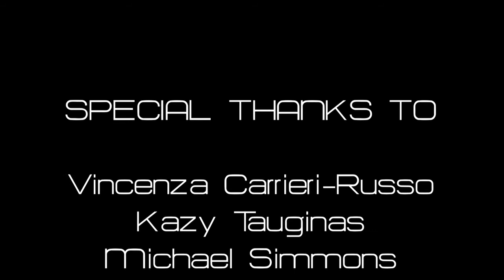The Road To Salvation Road: PART 1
Kazy Tauginas and Michael Simmons discuss what it took to make "Salvation Road". Interview by Vincenza Carrieri-Russo. The first part of four.

to purchase the DVD/Digital Download